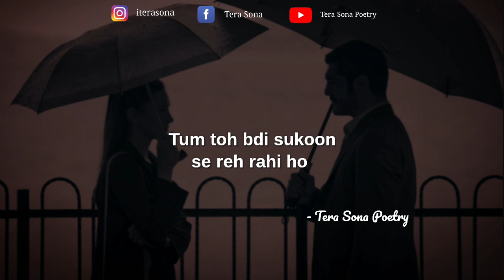Yaad Hai Tumhe Tumne Kaha Tha 🥺Sad Love Status Hindi | Sad Status Shayari Hindi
Title : Yaad Hai Tumhe Tumne Kaha Tha
© Written & Spoken : Tera Sona